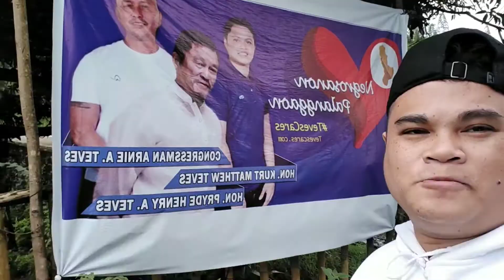Cafe Alicia (Pamplona)